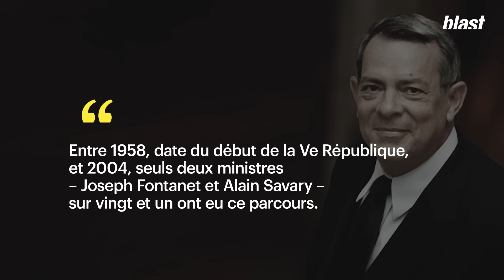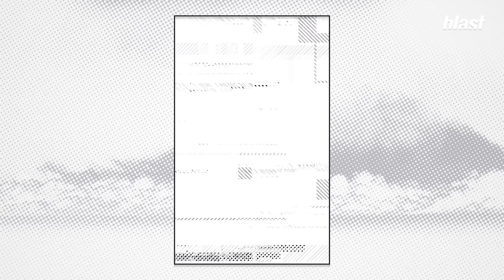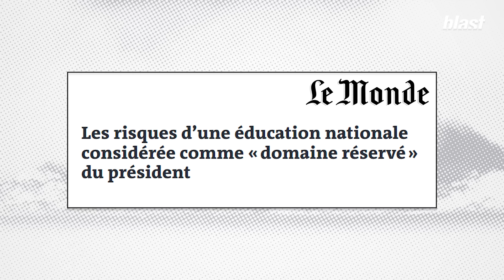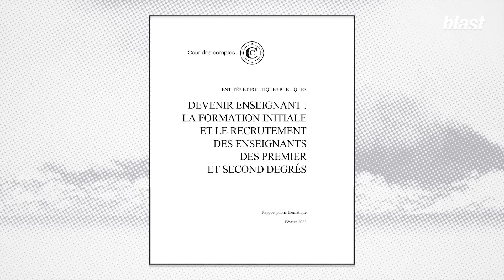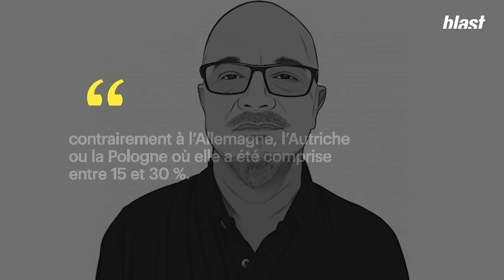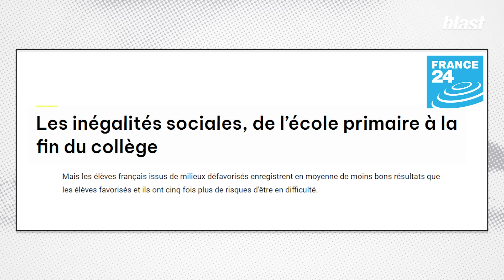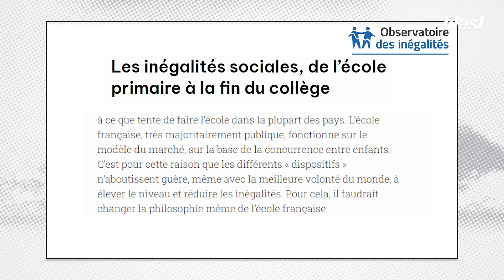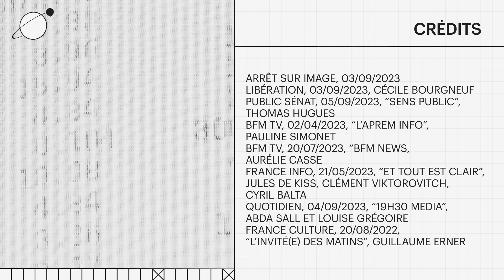ÉDUCATION NATIONALE : LA RÉALITÉ DERRIÈRE L’ABAYA DE GABRIEL ATTAL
C’était la grande polémique de la rentrée, faut-il interdire ou non les abayas dans les écoles ? Sur les chaînes de télévision, dans les journaux, sur les réseaux sociaux, le sujet a occupé une place extrêmement importante, au détriment d’autres sujets fondamentaux en ce qui concerne l’éducation nationale. Alors dans cette nouvelle chronique, Salomé Saqué fait le point sur la politique de l’éducation nationale : de la nomination d’un nouveau ministre controversé, en passant par les postes d’enseignants vacants, ou encore l’augmentation de la reproduction des inégalités à l’école. Cela fait des années que les professeurs alertent sur la dégradation des conditions d’enseignement sans trouver de réponse politique adaptée.

Journaliste : Salomé Saqué
Montage : Émilie Fortun
Images : Arthur Frainet
Son : Baptiste Veilhan
Graphisme : Morgane Sabouret
Directeur des programmes : Mathias Enthoven
Rédaction en chef : Soumaya Benaïssa
Directeur de la rédaction : Denis Robert

0:00 : Introduction
2:59 : Chapitre 1 - Gabriel Attal, ministre macroniste sur mesure
6:09 : Chapitre 2 -Éducation ou communication ?
8:23 : Chapitre 3 - L'éducation, domaine réservé du président ?
11:52 : Chapitre 4 - Le grand malaise des enseignants
17:16 : Chapitre 5 - Comment l'école reproduit les inégalités